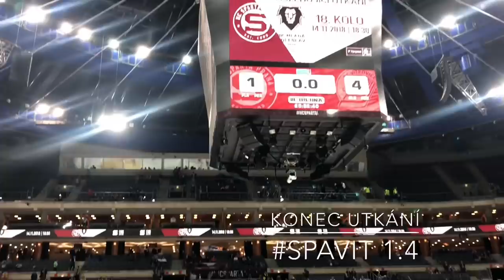SE ŠÁRKOU NA HOKEJ: HC Sparta Praha - HC Vítkovice Ridera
Ahoj! Je tu další vlog sesarkounahokej, tentokrát z O2 Arény, kam dorazily Vítkovice. Sparta má více zápasu v nohou a hraje pravidelněji po sobě, berou to fanoušci a experti jako znevýhodnění?
Ve vlogu najdete i rozhovor s experty O2 TV Sportu Honzou Homolkou a Petrem Tonem, nebo Honzou KoŠtálkem.